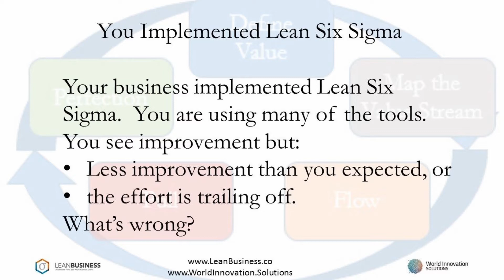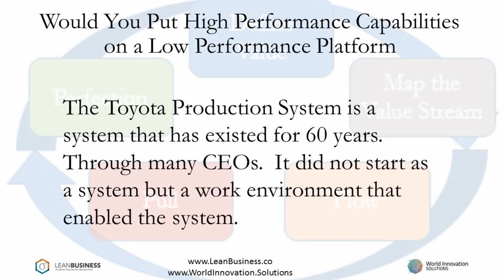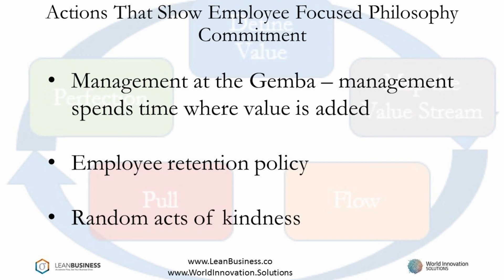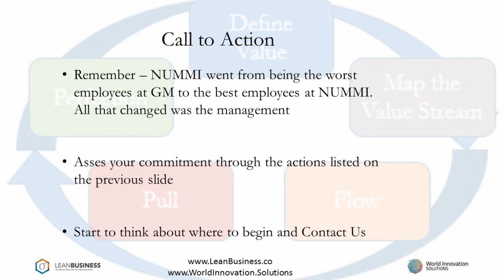Toyota Production System: Lean Six Sigma Platform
A successful Lean Six Sigma implementation requires, above all else, a business philosophy.
Attain 6+ Sigma, Build your System with Toyota Production System Tools:
Remove fat or waste, improve quality, lower cost from your System, Employ Lean Six Sigma: